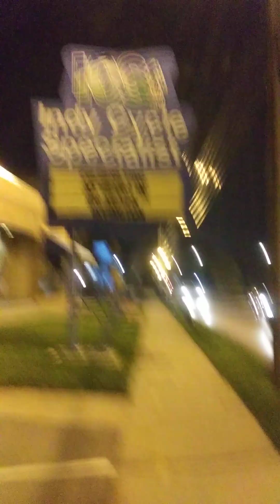Never give up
opps I forgot to add this..

heres thevlink I was referring too